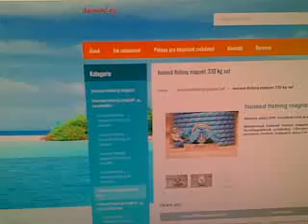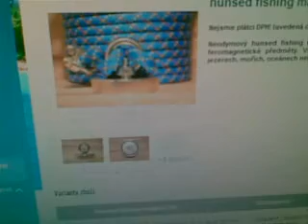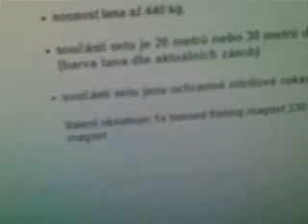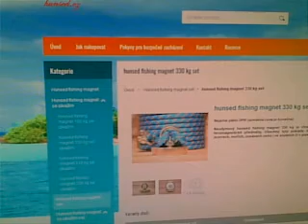HUNSED.CZ, Praha, Řepy - Živéfirmy.cz robím reklamu, podporujem a odporúčam tak ďakujem hehe!...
e-shop; hunset fishing magnet (pro hledání kovových předmětů ve vodě).